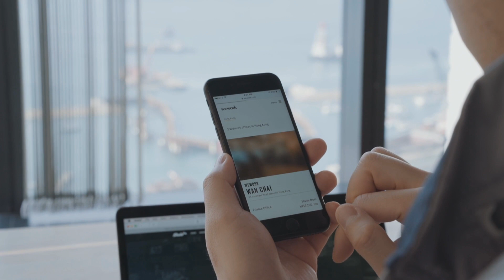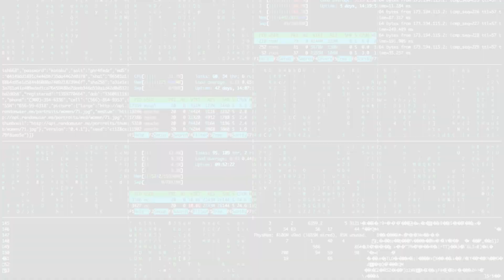Tenorshare - Focus On Smartphone Solutions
Founded in 2007, Tenorshare’s focus is on the iOS, Android, Windows and Mac platforms but also on core technology research. We provide users with solutions for device content management,
data recovery, password recovery, system repair and other practical mobile phone and computer essentials.

Tenorshare is dedicated to improve our technology and help more users to fix their backup, data recovery, and repair stuck or bricked phones. As we go forward we continue with that aim, the create the best data utility products in the world.

Join us on this journey and let us help you to enjoy your digital devices for years to come.